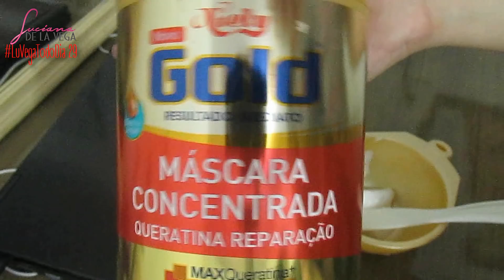Reconstrução Nutritiva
CEP 91130973